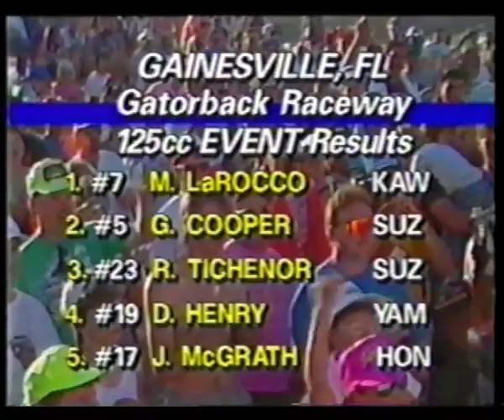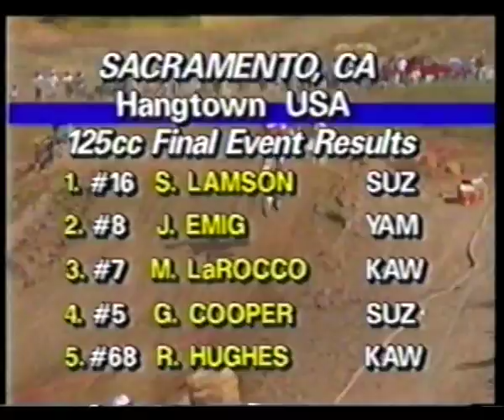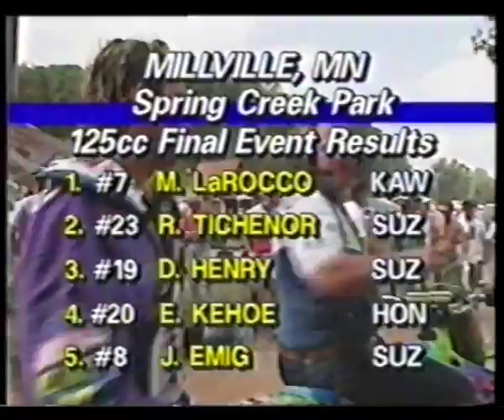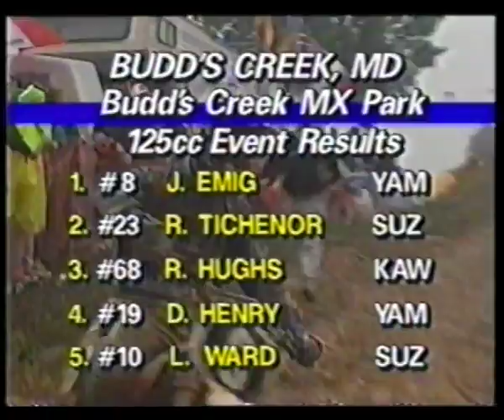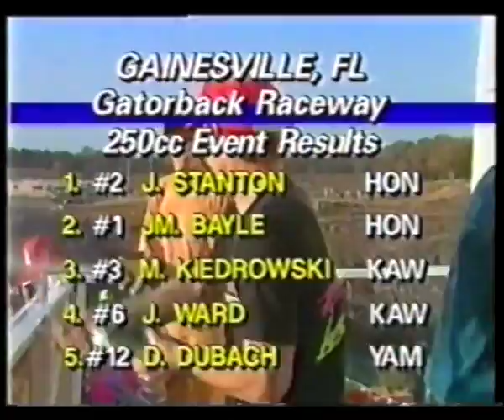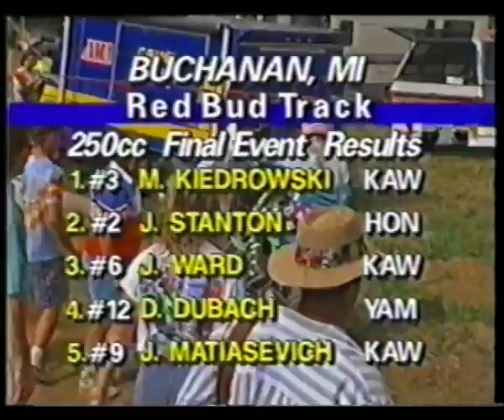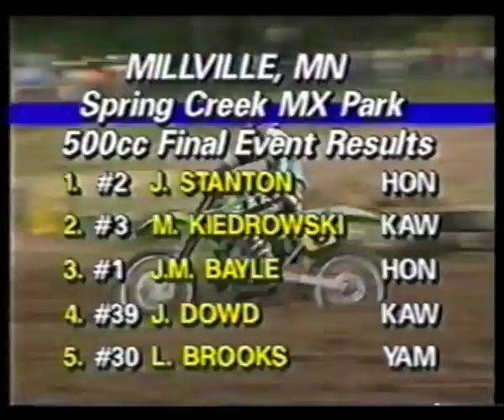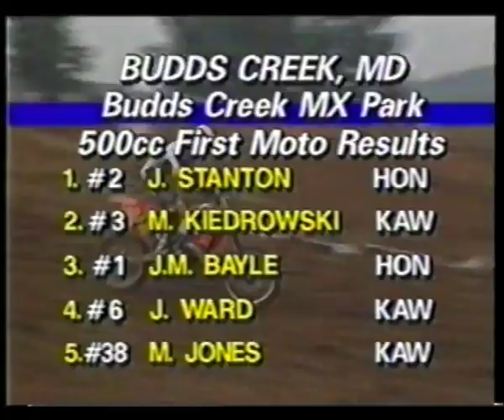American Motocross AMA 1992 outdoor championship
1992 125, 250 outdoor MX championship on all the great USA circuits
Copyright on this Video to POWERSPORTS